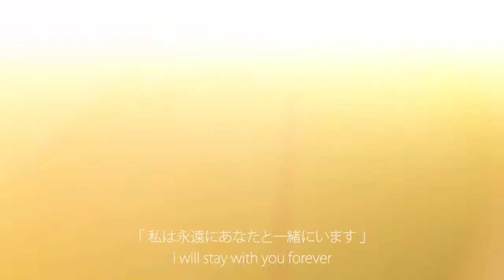TeamBattle2k18 | Remember Me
Daijoubu Team

Track 1 | 00.24 | Oxide ID | Nisekoi
Track 2 | 00.48 | Oxide ID | Tamako Love Story
Track 3 | 01.15 | Gaming Wibu | Ishukan Friends
Track 4 | 01.43 | Oxide ID | Shigatsu Kimi No Uso
Track 5 | 02.03 | Gaming Wibu | Kimi No Nawa
Track 6 | 02.20 | Oxide ID | Kyoukai No Kanata
Track 7 | 02.47 | Gaming Wibu | Kimi No Nawa
Track 8 | 02.57 | Gaming Wibu | Kimi No Nawa

Lagu; Kenshi Yonezu - Eine Kleine (Cover by KOBASOLO & Harutya)

AMV Indonesia